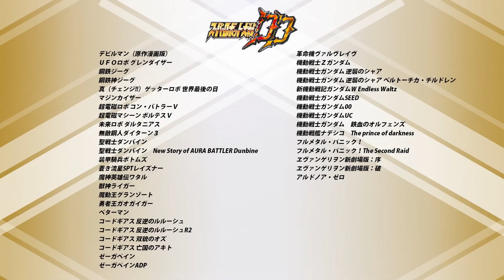[SRW DD][PV] Broken Blade (Break Blade) Short Scenario Event